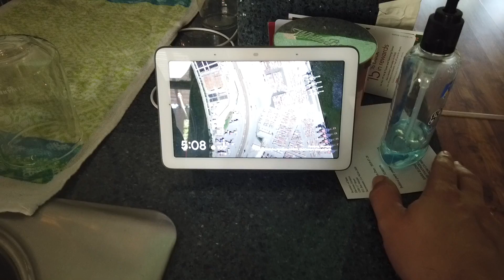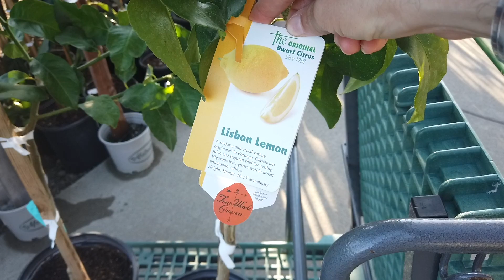CAMBIO DE PELO! + COMPRANDO MAS ARBOLES PARA EL JARDÍN | LUIS & YASMANY